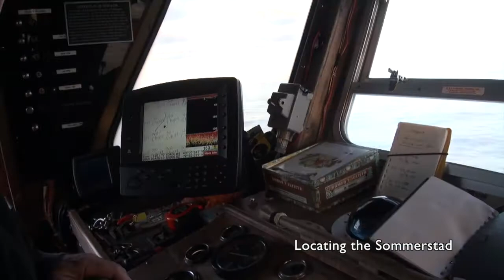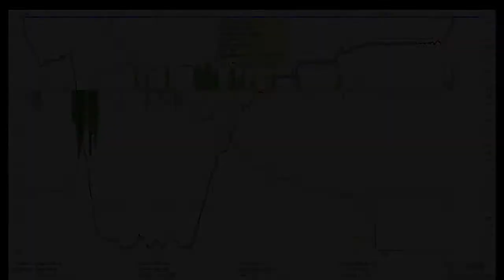Sommerstad 22 Sep 2012 from Garloo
Dive Voyager Expeditions, in association with the R/V Garloo explore and practice survey work on the wreck of the Sommerstad ("Virginia"). The wreck is located approximately 25-30 miles East of the NJ shore, and south of Long Island, NY.